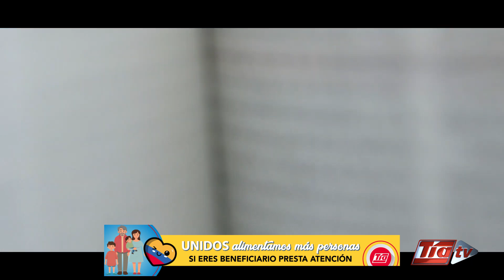Lo mejor del Talento Nacional - Pato Urdanigo, Génesis Acuña y TXNY SXUL - TIA TV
Disfruta los estrenos de estos talentosos músicos ecuatorianos y conoce más de ellos.

No olvides descargar nuestra app y realiza tus pedidos desde la comodidad del hogar: